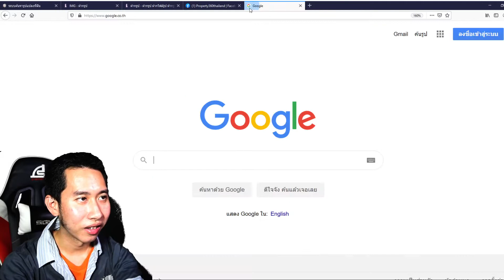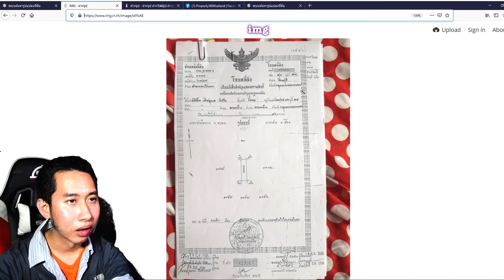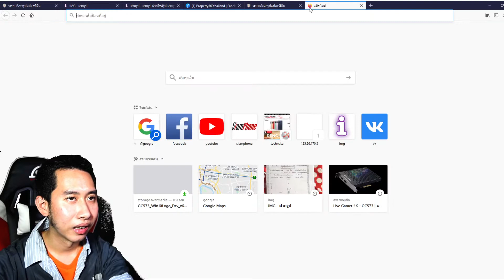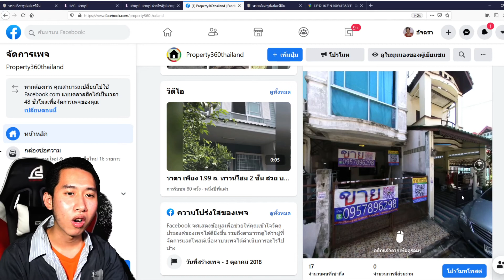วิธีค้นหารูปแปลงที่ดิน EP.01 (ค้นหาตำแหน่งที่ดิน)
🏠วิธีการค้นหารูปแปลงที่ดิน จาก โฉนดที่ดิน EP.01
อยากเอาลิงค์ไปแชร์ เอาลิงค์ ตำแหน่งที่ดิน ไปใช้ต่ออย่างไร
สงสัยอะไร IB มาได้เลยนะครับเพื่อนๆ โน้ต💖